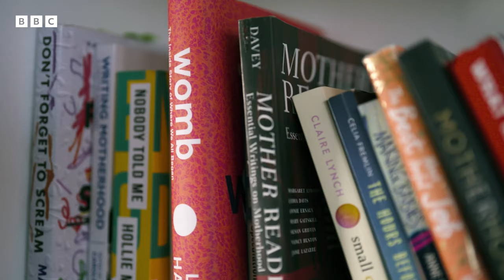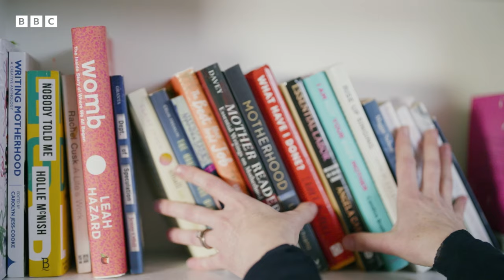Empowering New Mothers Through Creative Writing | The Culture Scene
The New Mothers' Writing Circle encourages new mothers to write about their experience, share discussions and elevate their voices.